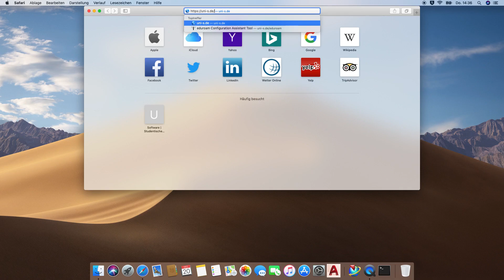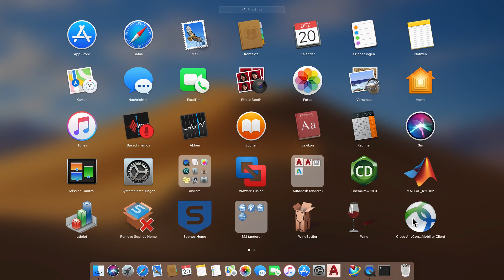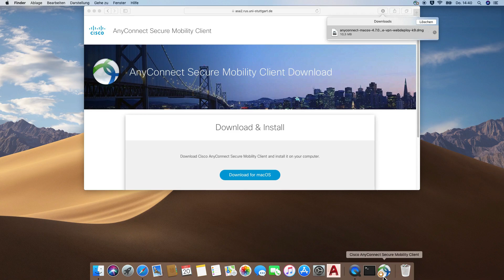How-to: VPN für macOS [Eng Sub]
Diese Anleitung zeigt Schritt für Schritt, wie Sie Ihr macOS Gerät via VPN mit dem Netzwerk der Universtität Stuttgart verbinden können.